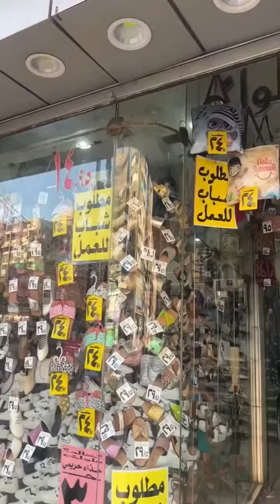مكان كنز حرفيا لكل ست هتروح وهتشتري منه كل احتياجتها بالشنط والجزم كمان والاسعار كلها ع قد الايد